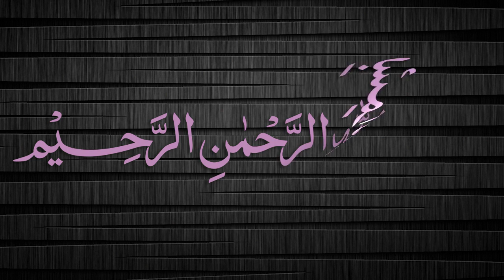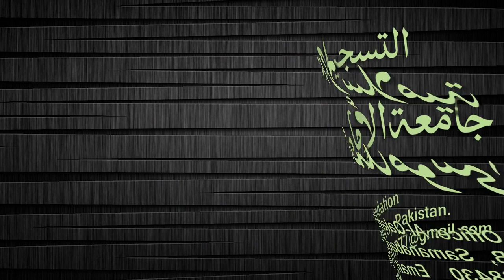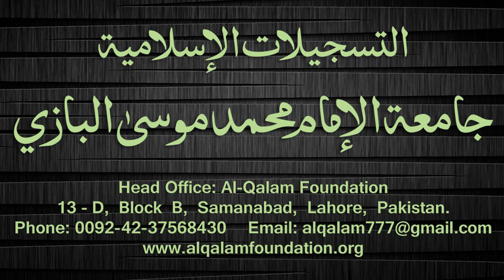Quduri Dars - 76 - page-076 - By Maulana Muhammad Zuhair Albazi - 21/01/2008